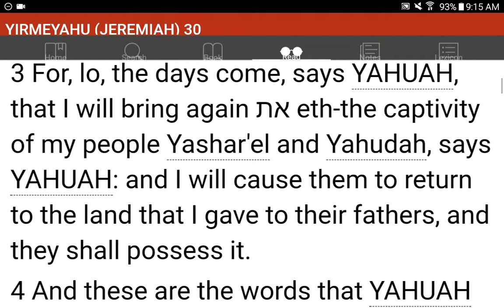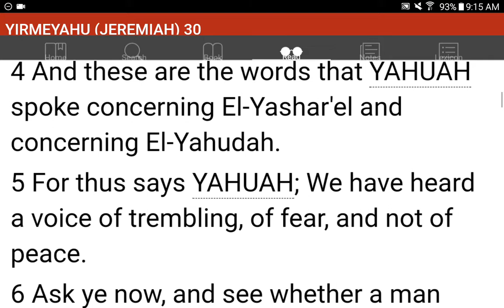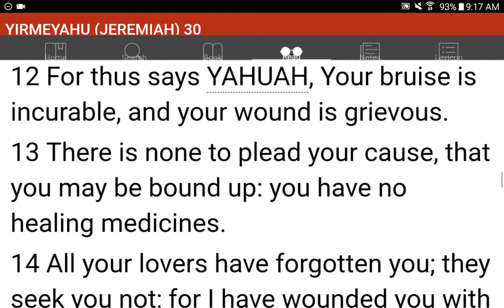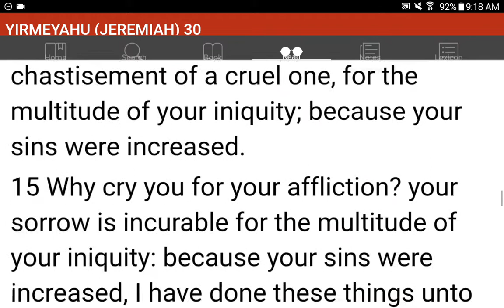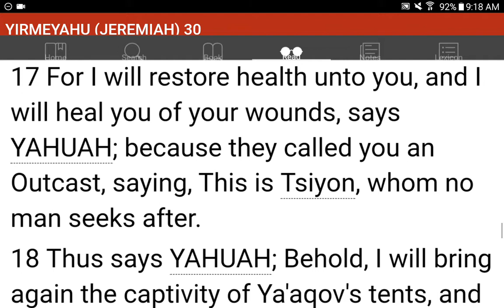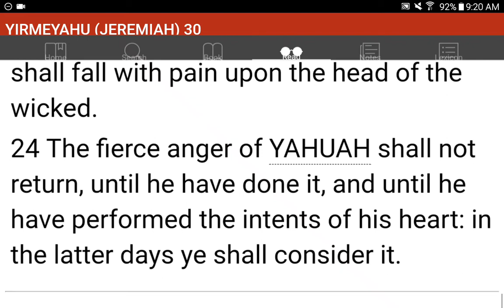💜h?™ "What's the MOST HELPFUL & SIMPLEST WAY that WORKS?"™ GIVE 1P/Month NOW! GCash